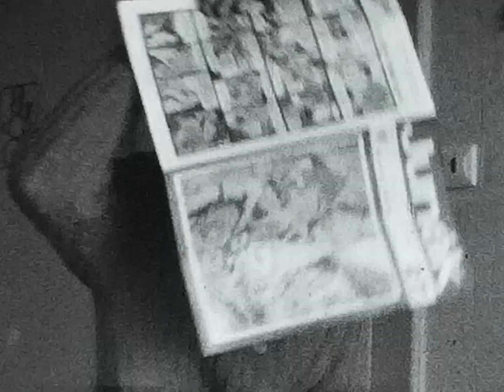Vánoce Polná 1971, 8mm film